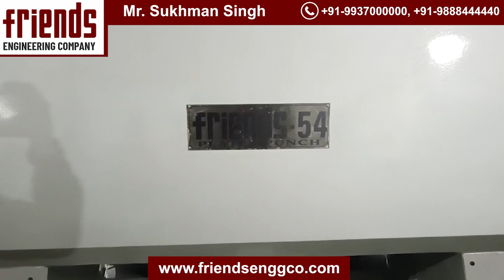Friends Die Cutting Platen Punching Machine 40" X 54" Ready To Dispatch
Our Presence in India:

Delhi
Surat
Pune
Mumbai
Bangalore
Chennai
Ahmedabad
Hyderabad
Indore
Kolkata
Noida /Greater Noida
Rajkot
Vapi /Morbi
Baddi
Agra
Coimbatore
Sivakasi
Haridwar
Tiruppur
Ranchi
Jaipur
ABOUT COMPANY

Our company is established in the year 1965. We are a leading company in the manufacturing industry, Exporter, and Supplier of Machines related to Post Printing, Packaging / Box Making, Notebook Making, and Allied Industries.

To Know More About Price, Contact Our Sales Team on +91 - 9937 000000 / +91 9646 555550

For Services and Maintenance Inquiry, Contact our Service Team on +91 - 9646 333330

Location: Friends Engineering Company, 390 B, Focal Point Industrial Area, Amritsar, Punjab 143001, India, Asia